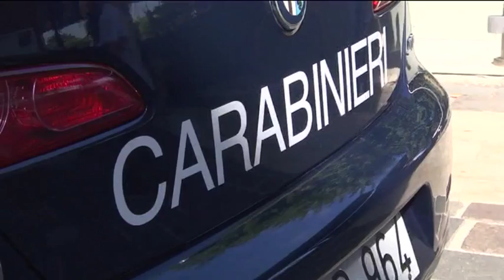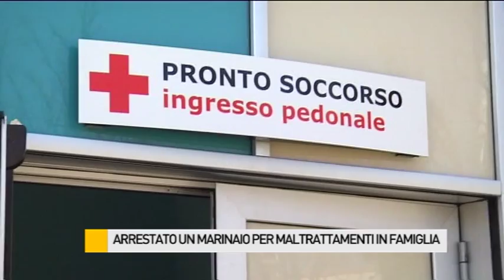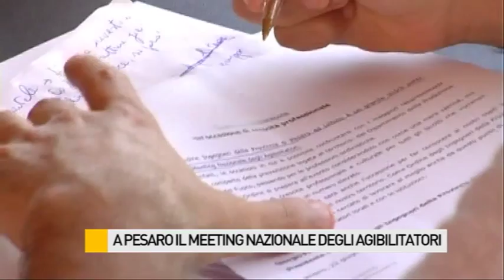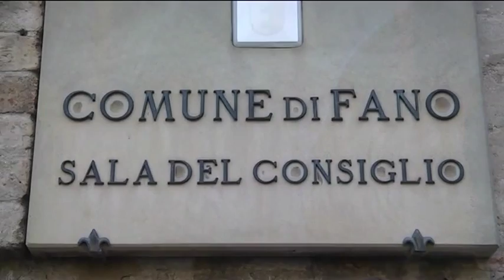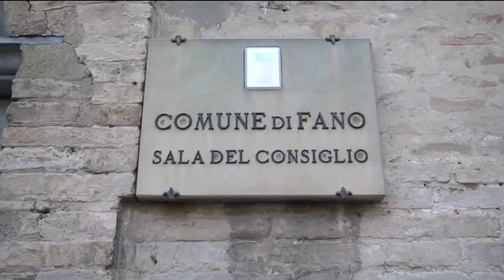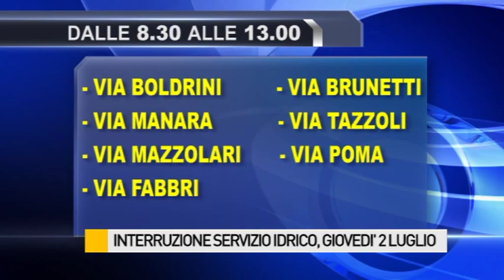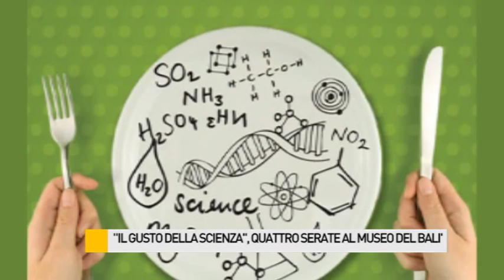Occhio alla NOTIZIA 30/6/2015